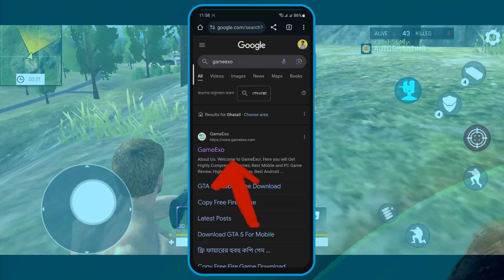1 GB Ram এর জন্য ফ্রী ফায়ার পাবজি মতো গেম 2024🔹Top 5 Battle Royale Game For 1GB Ram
🔷1 GB Ram এর জন্য সেরা পাঁচটি ফ্রী ফায়ার পাবজি মতো গেম 🔹Top 5 Battle Royale Game For 1GB Ram

🎮কিছু কথা🎮
শুরুতেই আসা রাখি আপনারা সকলেই অনেক ভালো আছেন । আশাকরি এই ভিডিওটি আপনাদের পছন্দ হয়েছে। এবং বাংলা গেমিং কমিউনিটিকে বেশি বেশি করে সাপোর্ট করবেন। বাংলা গেমটি বেশি বেশি করে সাপোর্ট করবেন।
খোদাহাফেজ ।

🔹External Tag:
Top 10 Battle Royale Games for Android 2020
Top 5 Open World Battle Royale Games For Android
top 5 battle royale games for 1gb ram android
battle royale games for 1gb ram android offline
like free fire game for 1gb ram
best games like pubg offline